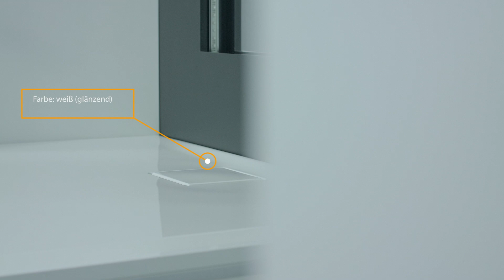HÜPPE EasyFlat: Produktvideo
Zum HÜPPE Sortiment zählen neben vielen Duschabtrennungen auch hochwertige Duschwannen - wie die ausgesprochen flachen EasyFlat-Modelle. In diesem Video erfahren Sie mehr zu den Vorzügen dieses Produkts.